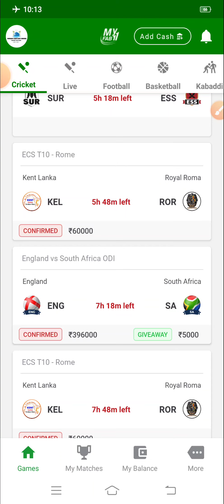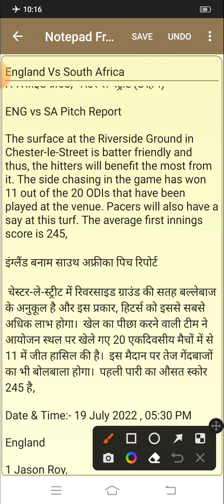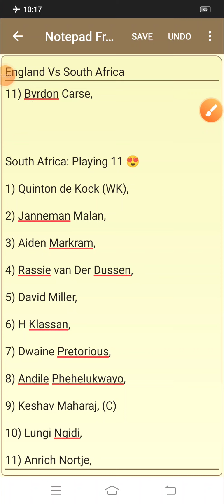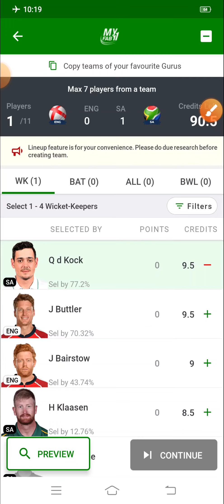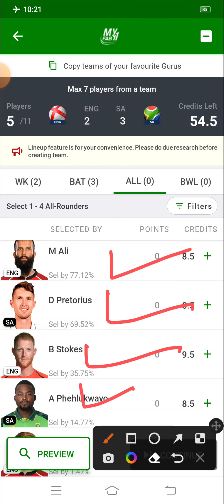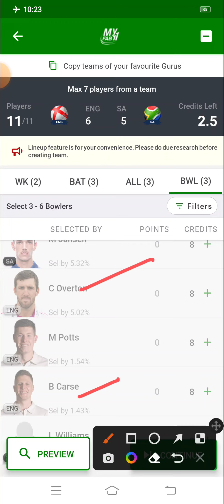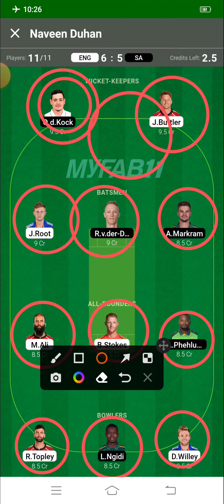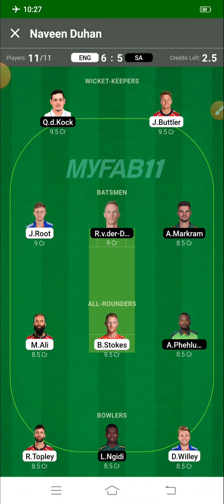ENG vs Africa 1st ODI Match | Ben Stocks Last Match | England Vs South Africa | Duhan Fantasy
ENG vs Africa 1st ODI Match | Ben Stocks Last Match | England Vs South Africa | Duhan Fantasy House |

UPDATES